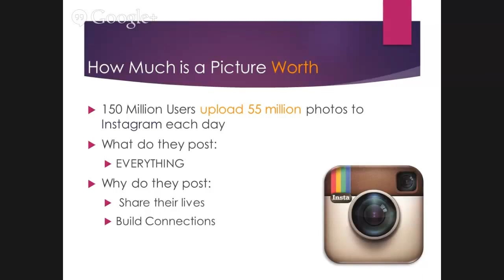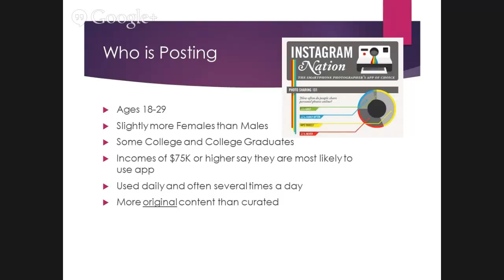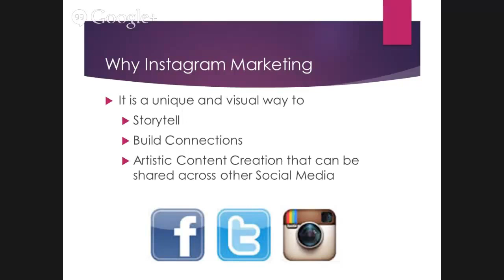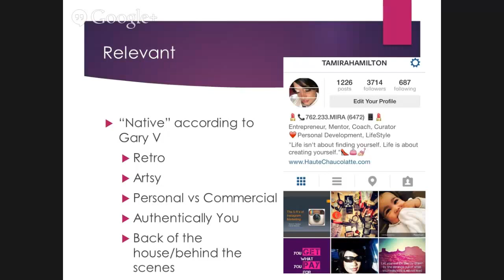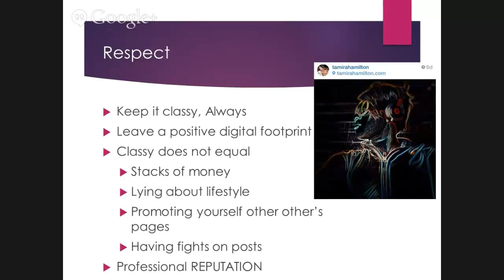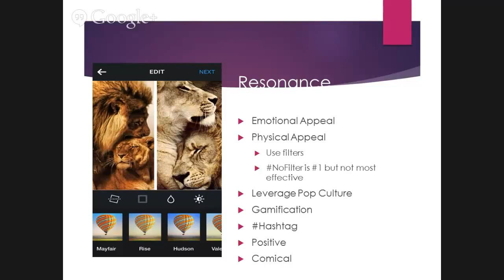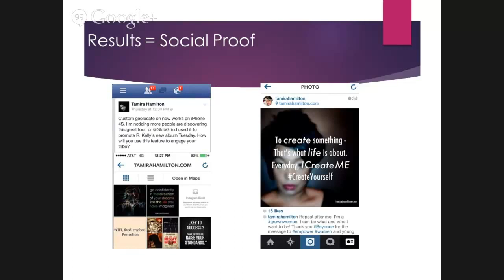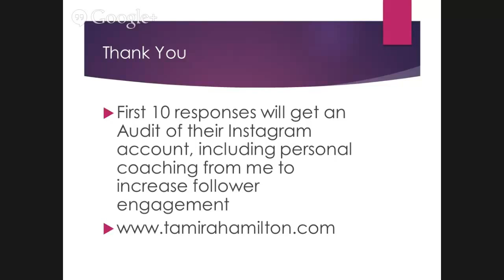The 5 R's to Instagram Marketing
Instagram Training from Social Media Maven Tamira Hamilton